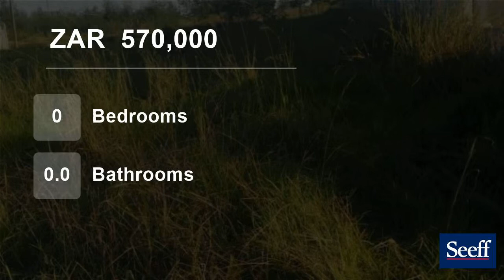Vacant Land For Sale in Groeneweide Park, George, Western Cape, South Africa for ZAR 570,000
What an outstanding opportunity to grab this vacant land, measuring a sizable 680m², suitable for building a family home or any other developments you may have had in mind.

It is situated in a pleasant area, known as Groeneweide Park.